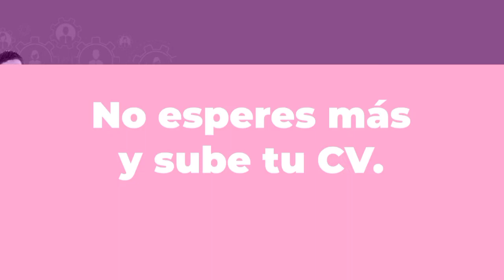Gran feria virtual de empleos en Latinoamérica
𝐅𝐄𝐑𝐈𝐀| Como parte de la alianza entre URACCAN, DPESA y su Representada, compartimos con nuestra comunidad universitaria esta oportunidad perfecta para colocarse laboralmente en esta Feria con  VerEmpleos.com

📌 Del 30 de abril al 04 de mayo

➡Participá totalmente gratis.